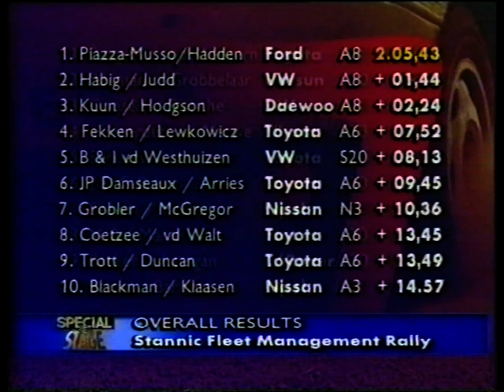Stannic Fleet management Rally 1998 (video 2 of 2)